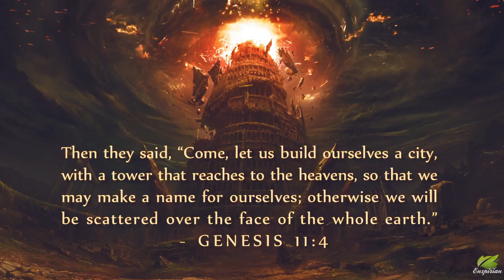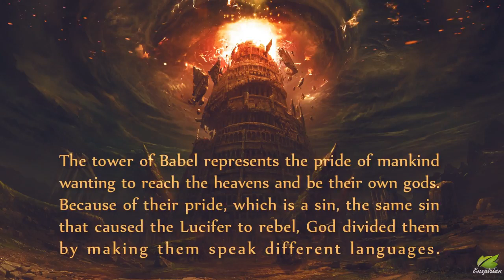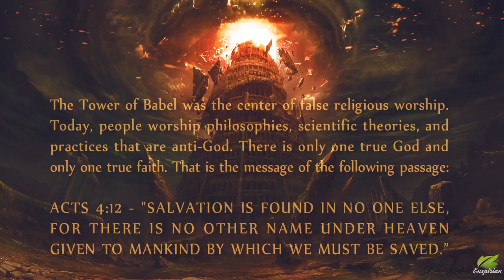GOD DESTROYS THE TOWER OF BABEL | 7 HOURS ANGELS CHOIR SINGING HEAVENLY WORSHIP & HEALING MUSIC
ENSPIRIAN